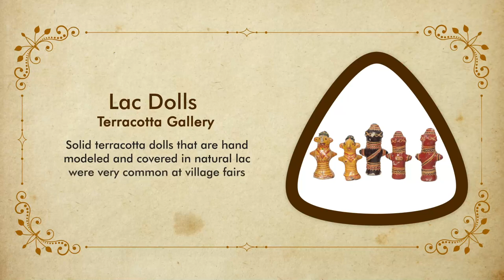Odisha's Rich culture| Kala Bhoomi Museum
Explore the richness of Odisha's spectacular sculptures at Kala Bhoomi Odisha Crafts Museum.